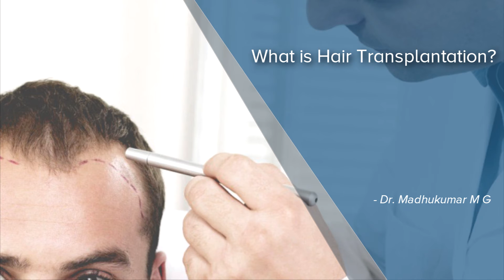What is Hair Transplantation? - Dr. Madhukumar M G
We treat hair loss for both men and women and perform hair transplants in both. Hair transplant is a cosmetic surgery. In fact it is the most common cosmetic surgery performed in men worldwide. Hair transplant is usually done under local anaesthesia as an outpatient procedure. Usually takes about 6 to 8 hours to complete one session. The most common indication for hair transplantation is progressive hair loss or pattern hair loss also known as androgenetic hair loss. The follicular unit drugs typically containing one to three hairs are harvested from the back and the sides of the head. These hairs are not affected by the genetic hair loss and they are resistant for genetic hair loss. Beard and body hair can also be used for transplant. Harvested hairs are then planted on the recipient area again under local anaesthesia. The results of hair transplant are evident by about 9 to 12 months.